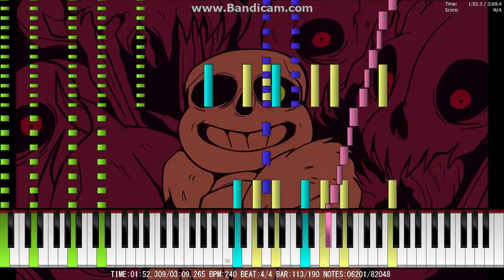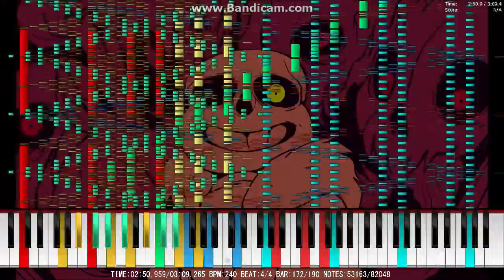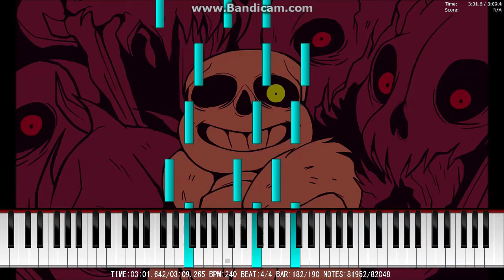[Black MIDI] Undertale - Megalovania | Daniel Gregory | 82K Notes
The MIDI of today is an arrange of the famous song "Megalovania" composed by Toby "Radiation" Fox from Undertale
This time Daniel Gregory aka MusicwithDan blacked this song, making it very well, I think it's the first time I see a Black MIDI of the song.

Technical Information

MIDI Filename: Megalovania black.mid
MIDI Size: 646.89 KB
MIDI Notes: 82,048

Program: Piano From Above & MIDITrail 1.2.1b Yossiepon Mod
MIDI Synth: CoolSoft VirtualMIDISynth 1.15.2
Soundfont: Keppy's Steinway Concert Grand.sfz
Recorder: Bandicam @ 50 fps | Render @ 30 fps | 720p